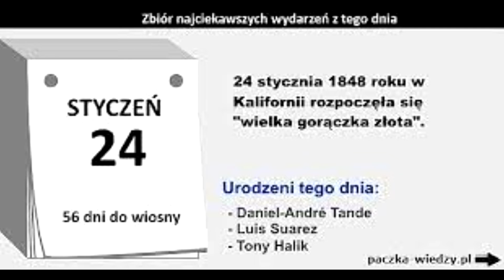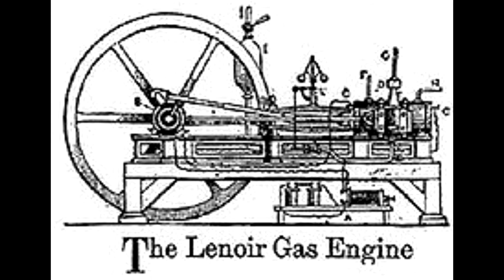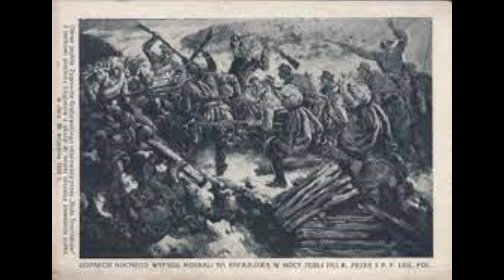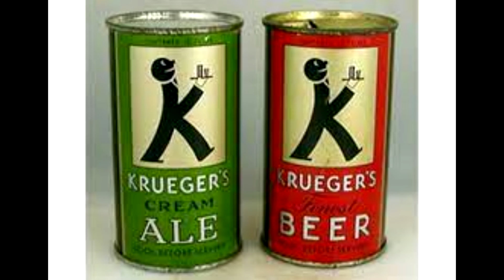Kurier historyczny cz 299